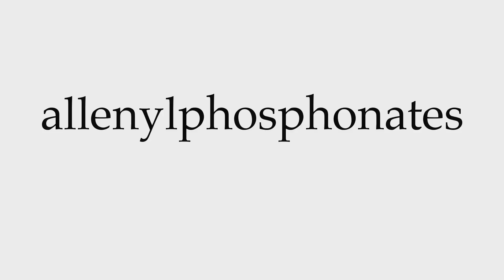How to Pronounce allenylphosphonates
This video shows you how to pronounce allenylphosphonates